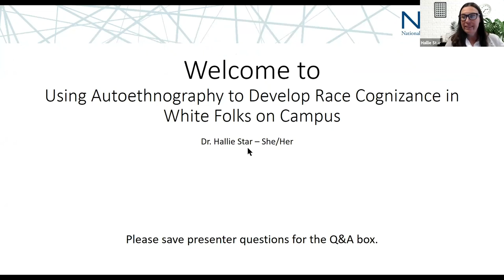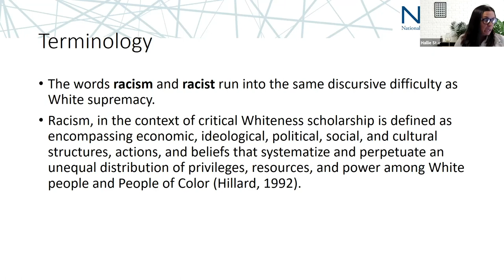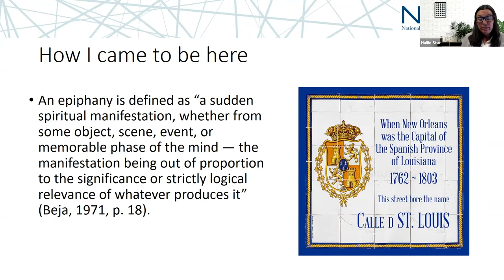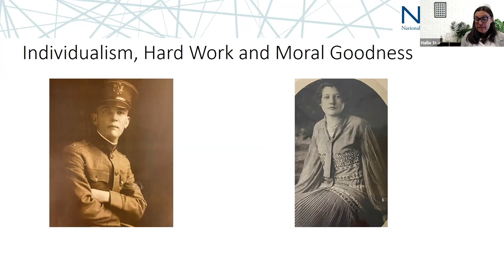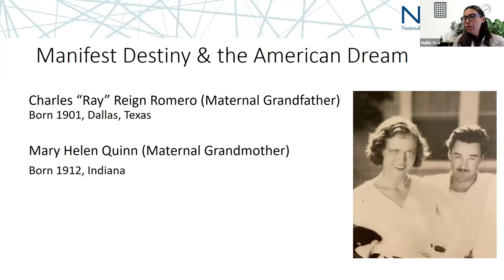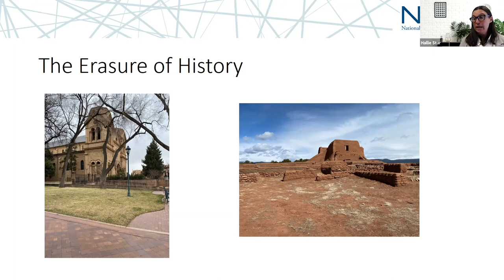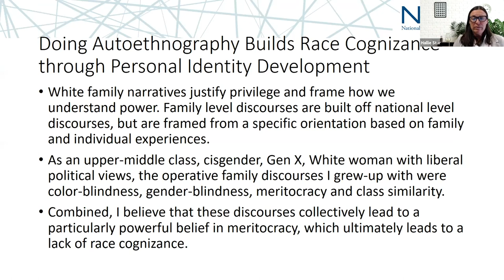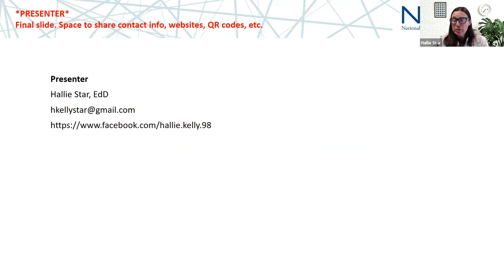NCORE Webinar Series: Using Autoethnography to Develop Race Cognizance in White Folks on Campus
Title: Using Autoethnography to Develop Race Cognizance in White Folks on Campus